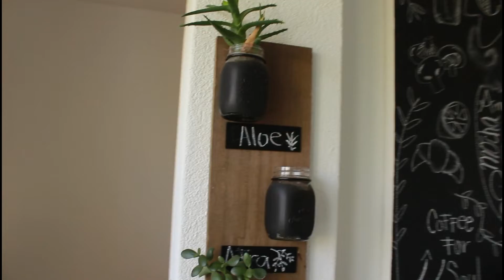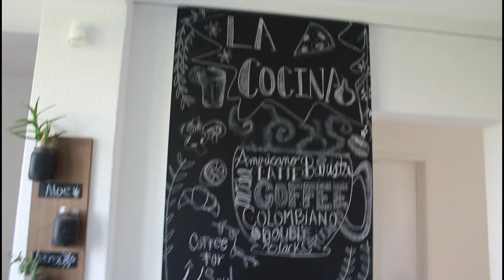HOUSE TOUR - 1 Parte |El blog de Ana P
Hola a todos y todas! Les cuento que nos MUDAMOS! y estoy super feliz de hacerles este House Tour, porque este apartamento donde aún estaremos por dos semanas más, ha sido muy importante para mi, hemos vivido nuevas experiencias, comenzamos una vida como familia, pero ya que la familia se está haciendo más grande, es momento de movernos a otro espacio. Espero les guste y lo dividí en dos videos porque está un poco largo y no quiero aburrirlos. La 2 parte saldrá el próximo domingo, se los prometo.